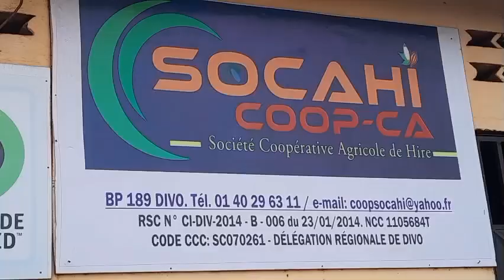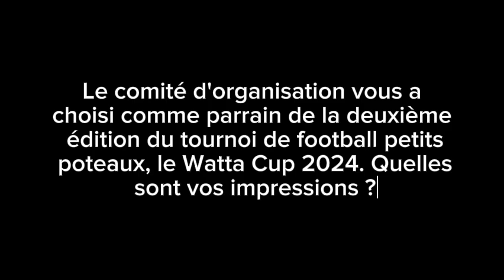WATTA CUP 2024(2e édition) | Le Comité d'Organisation rend visite au Parrain avant la Finale.